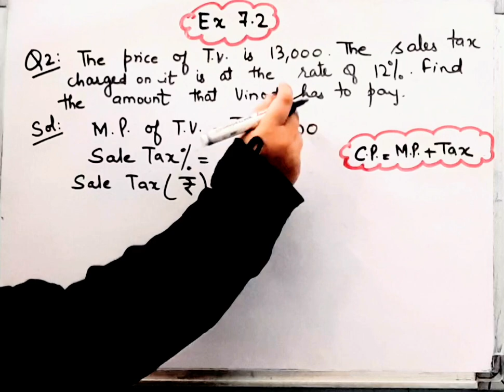Class 8I Exercise 7.2I Q-2I Compairing QuantitiesI Chapter 7I Maths I New Syllabus I NCERT I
Class 8I Exercise 7.2I Q-2 I Compairing QuantitiesI Chapter 7I Maths I New Syllabus I NCERT I Book 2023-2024 I